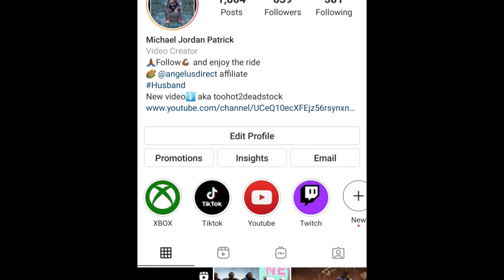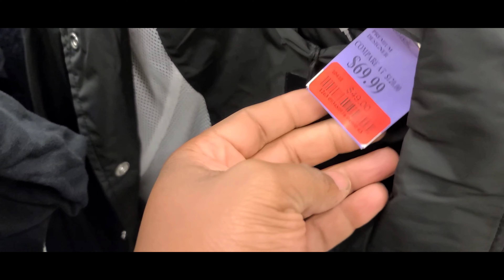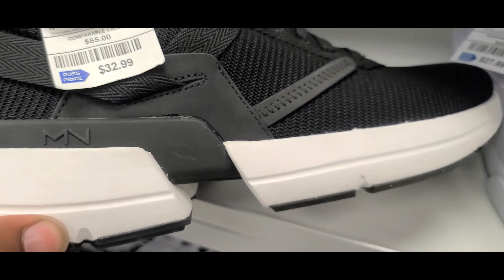Trip to the thrift x Ross finds: EP 58 GRATEFUL DEAD!! GRAIL POLO Denim jacket and more!!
Hi guys!!! its Christmas time and wanted to bring to you some finds.

Now let me tell you the grateful dead and polo pieces were crazy. but northface and timberlands came in strong.

enjoy this tripnto Ross, Burlington, marshalls and goodwill..

Yooo I think Ross finds is back. Ross came through with the sauce the juice everything.

enjoy this trip to the thrift x Ross finds  episode

Thank you to all of you who have stuck with me with trip to the thrift, sneaker steals and SNKRHDZ TV. Wanted to shift the focus to the vision its always been. How to get dope shoes, clothes and fits for the low without burning your wallet. . This is where we go sneaker shopping and get the best vintage gear.

INTRO song Tribe (with J. Cole) by Bas on Spotify OUTRO song Chain Smoker - Chance the Rapper